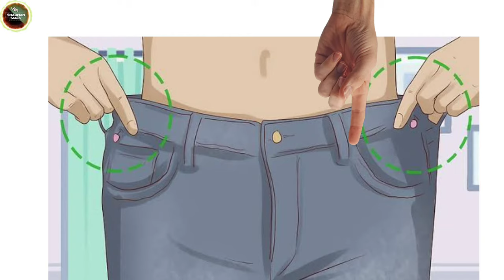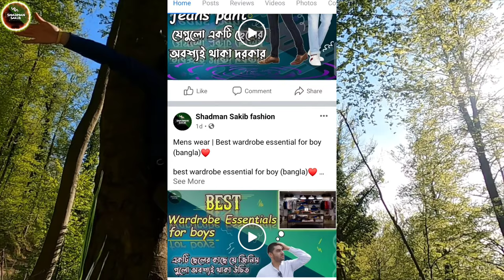How to fit a pant properly (bangla)|Mens fashion | Men's outfit idea bangla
cover topic :
1)how to fit a pant
2)how to fit a jeans pant
3)pant fitting for men
4)how to fit loose pants
5)how to fit coat pant

so hey assalamu alaikum brother this is your brother shadman sakib and welcome to another video so how are you all? hope you are all well. I am fine too. in today's video I will talk to you how to fit a pen perfectly. so without wasting any more time let's start our today's video.